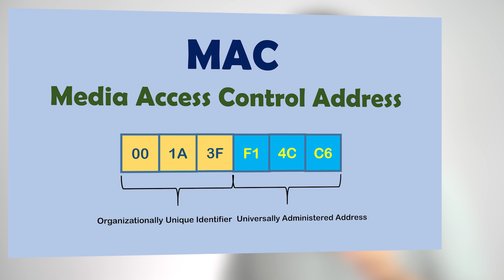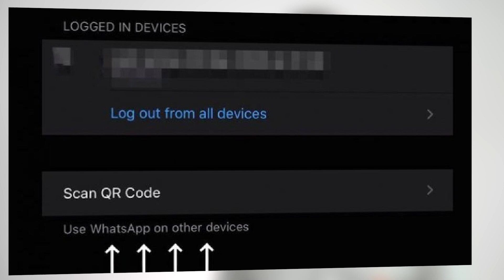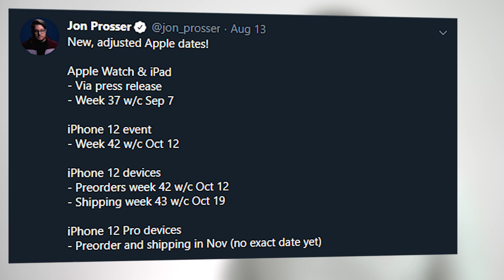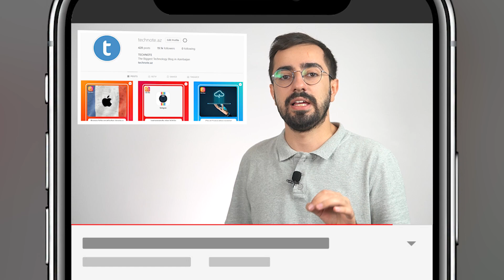5 dəqiqəyə 41% enerji yığa bilən Xiaomi təqdim olundu | Tech-News #90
00:49 - Xiaomi 5 dəqiqəyə 41% şarj olan Mi 10 Ultra smartfonunu təqdim etdi
02:17 - TikTok-un Google-dən xəbərsiz istifadəçilərin MAC adresini topladığı aşkarlandı
03:20 - Whatsapp tətbiqinə yeni funksiyaların əlavə ediləcəyi aşkarlandı
04:02 - Yeni Apple məhsullarının təqdimat tarixi insayder Jon Posser tərəfindən sızdırılıb